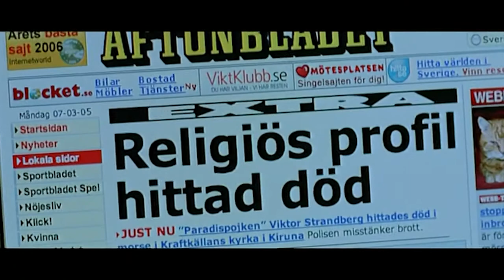Kitustrailers: AURORA BOREAL (Trailer en español)